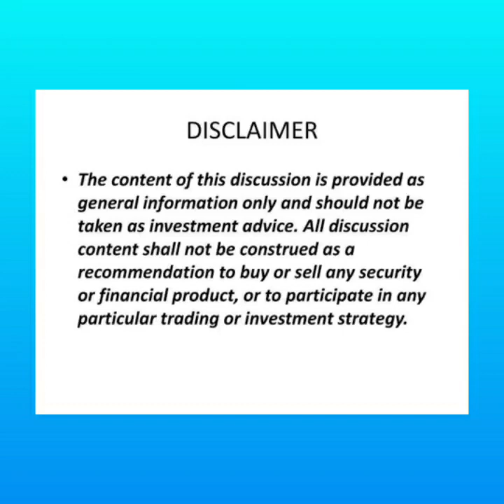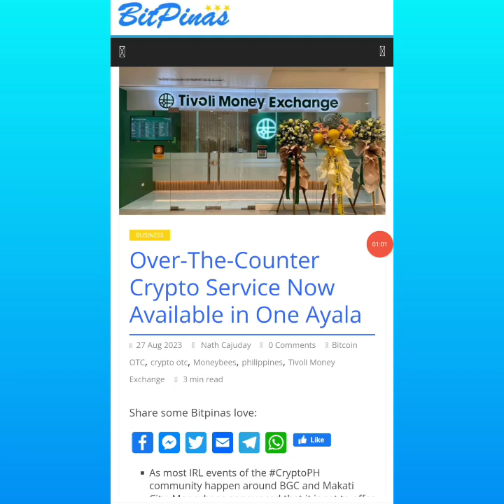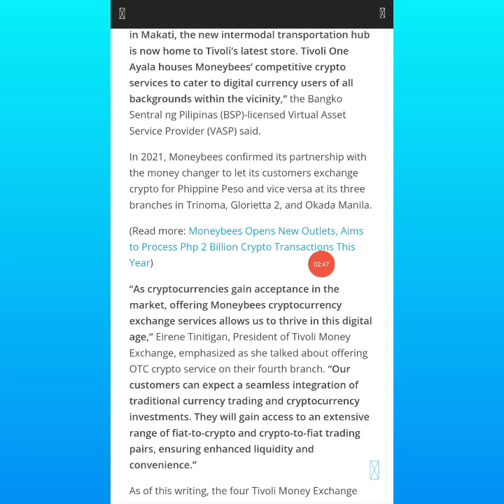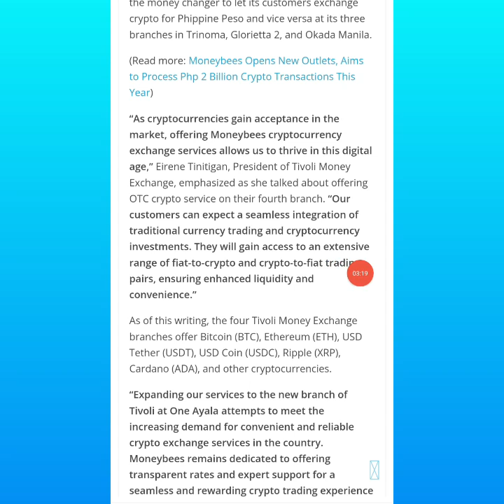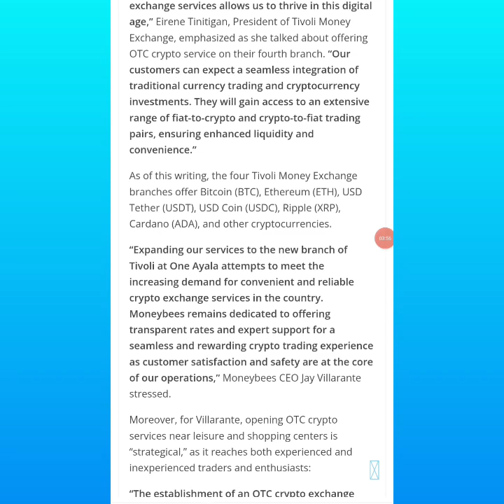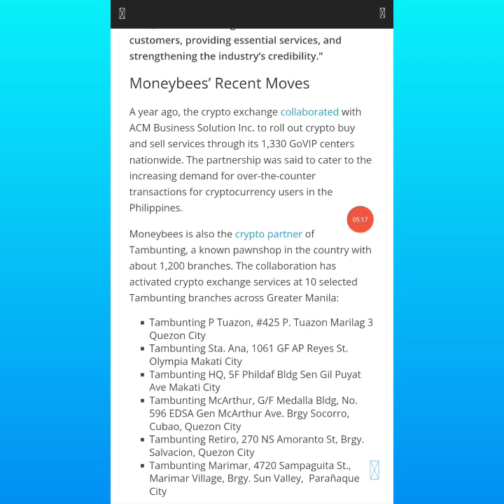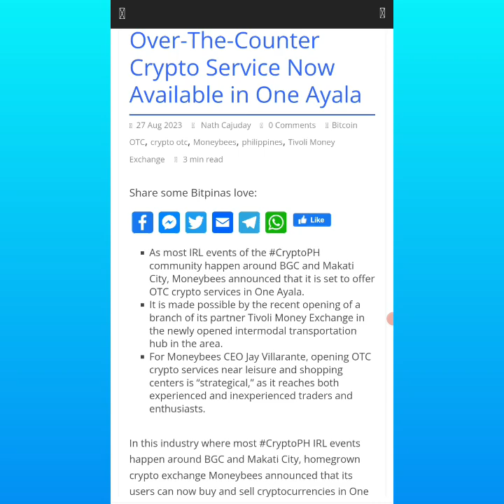May physical store or Tindahan na para mag cash out/in ng Crypto? Saan?